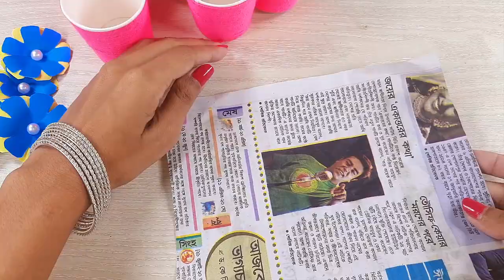2 EASY & SIMPLE FLOWER VASE IDEAS WITH COFFEE CUPS & DIY THINGS | BEST OUT OF WASTE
2 EASY & SIMPLE FLOWER VASE IDEAS WITH COFFEE CUPS & DIY THINGS | BEST OUT OF WASTE

Enjoy making these easy and beautiful home decor crafts and decorate your home using waste and simple stuffs at your home.